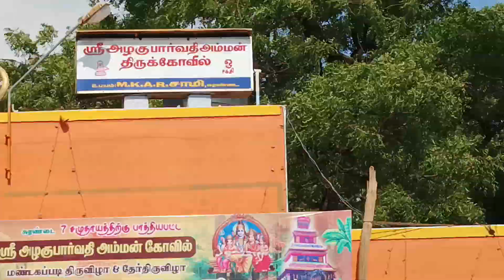💥சுரண்டை 🙏அழகு பார்வதி அம்மன்🙏 கோவில் தேர் திருவிழா